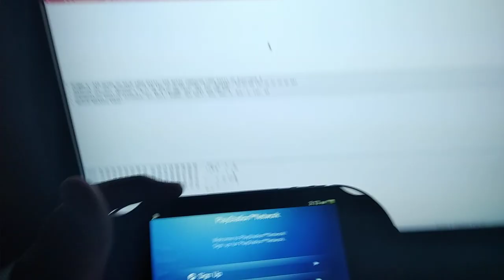Quick Sign Up gives up without even trying.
running hostapd on my raspberry pi forwarding internet through it. vita is connected to the AP- and wireshark running on WLAN0. but yet it only connects intally to load the quick sign up app and never again. even when you click "confirm"